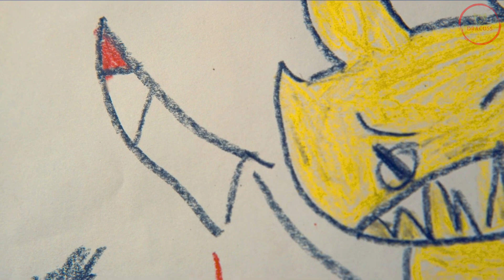😞LOS ANIMATRÓNICOS FUERON BUENOS • Five Nights at Freddy's